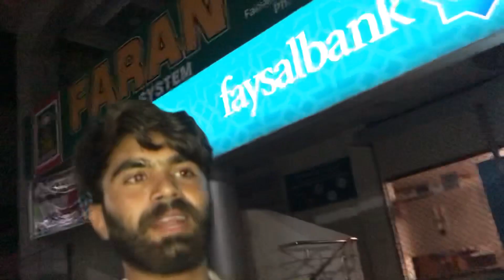Romi ka mission possible se impossible ho gaiya🤣🤣 | MBR Vlogs 9T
Hit likes.

              And

God bless u all guys